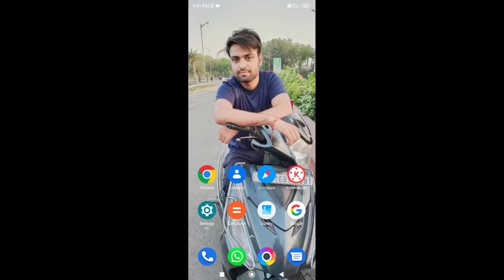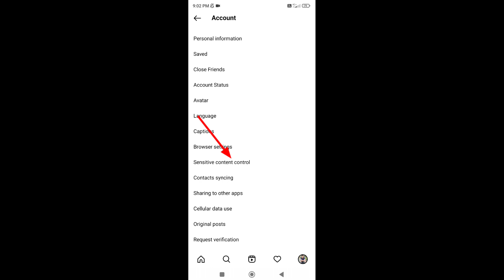Sensitive Content Control Instagram | How To Block 18+ Content on Instagram New Update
Dosto aj ki is video m mane btaya hai Sensitive Content Control Instagram , How To Block 18+ Content on Instagram New Update